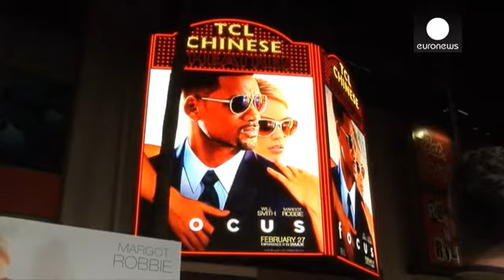Will Smith tente la "Diversion" après le flop d'"After Earth" - cinema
Will Smith est de retour sur grand écran dans le film "Diversion" qui sort ce 27 février aux Etats-Unis. "Diversion", "Focus" dans sa version originale, raconte l'histoire d'une relation entre un arnaqueur professionnel et une apprentie criminelle. Leurs retrouvailles, quelques années après leur première rencontre viennent perturber les affaires de chacun.

La première de "Diversion" a eu lieu à Los Angeles avec un Will Smith comme à son habitude détendu et tout sourire et accompagné de son épou…